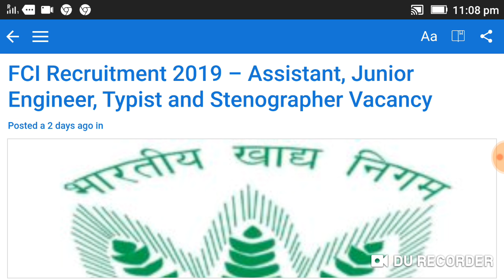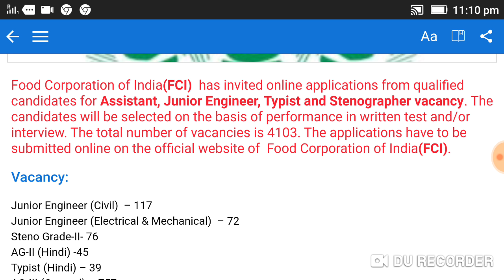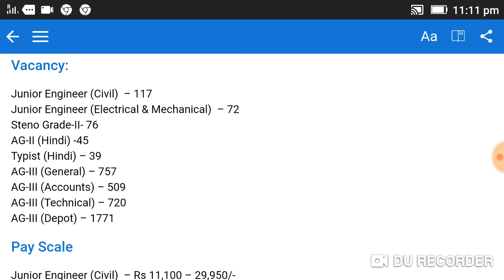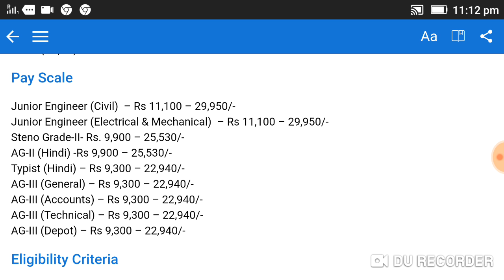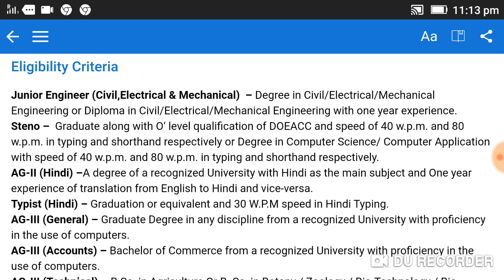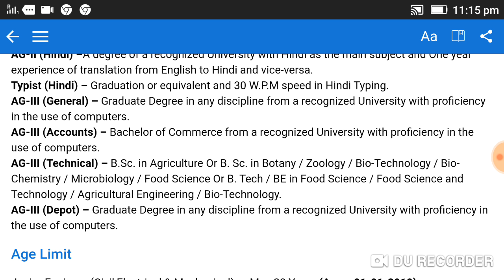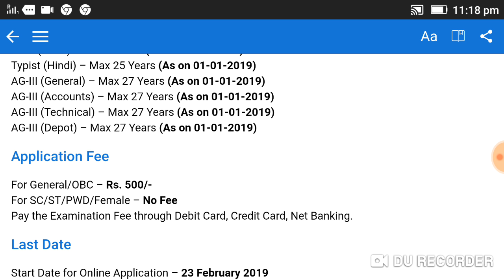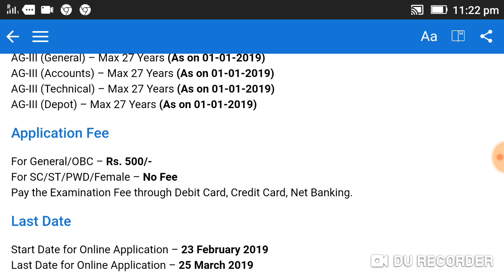FCI 4103 Posts |Food corporation of India Vacancy |.(20/2/2019).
FCI 4103 Posts |
Food corporation of India Vacancy |
Hello,
          welcome to YouTube ORIGINAL EDUCATION Channel l
About This video-Useful to candidate who fill the form fci 4103 Posts |
Tips Cover :-
ORIGINAL EDUCATION,
FCI 4103 Posts ,
FCI  Syllabus 2019,
FCI Salary,
FCI Typing,
FCI Exam date 2019,
FCI Corporation Vacancy 2019,